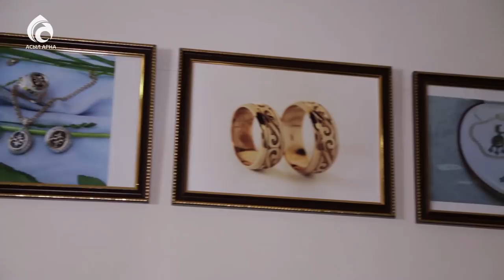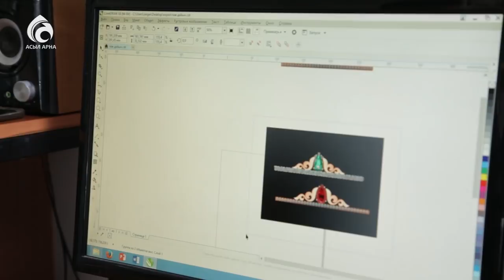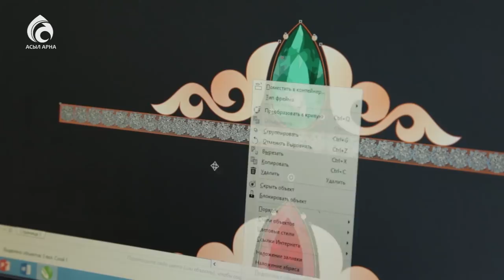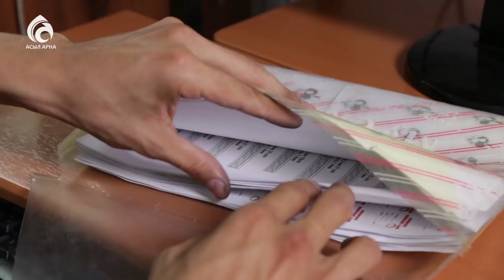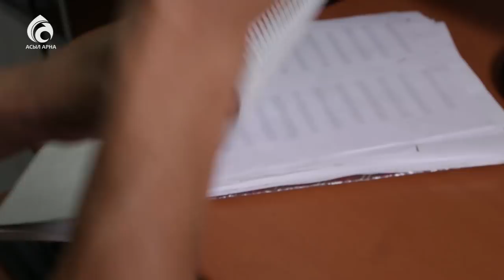Зергерлік кәсібі \ Қазаққа керек 100 кәсіп \ Асыл арна